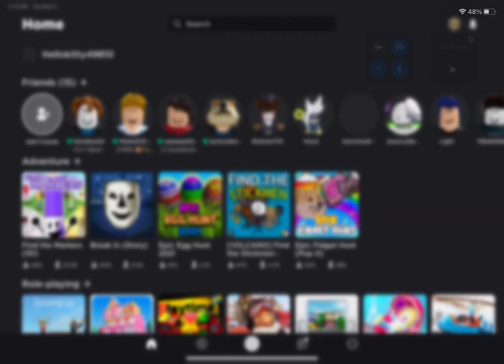Find the markers roblox part 3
Hi

Im Javaria

Views

Bye everyone